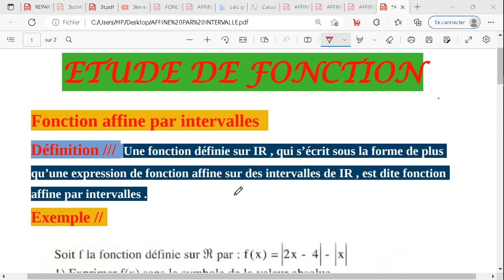Etude de fonction , affine par intervalles , partie 01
fonction affine par intervalle , application